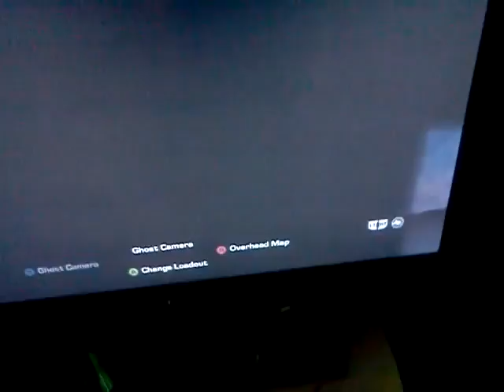Gears of war 3 beta glitched map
i was playing with one hand and recording with the other, so thats why i died so quick.